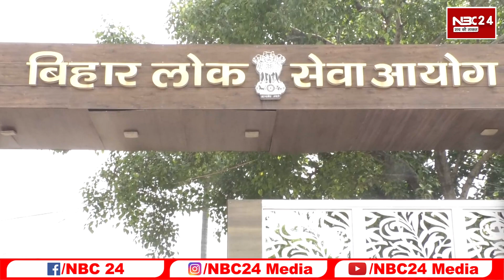BPSC Block Agriculture Officer की 1051 पदों पर भर्ती आवदेन आज से शुरू ! NBC 24